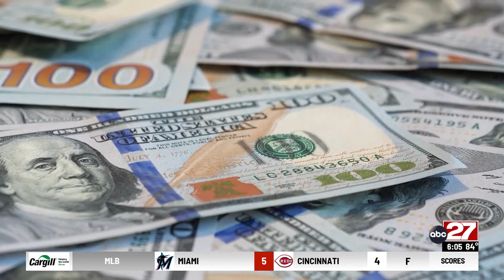Shapiro continues victory lap over budget success